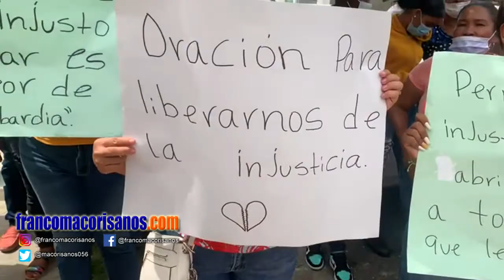Dejan libre seguridad que ultimó un haitiano en un intento de robo en SFM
La jueza de la Oficina de Atención Permanente del Distrito Judicial Duarte, impuso una garantía económica y visita periódica, a un hombre que se desempeña como seguridad en una estación de combustibles en Las Guáranas.

El  señor  Magdaleno Polanco Villar alias Vale de 62 años, tendrá que pagar una garantía económica de RD$8,000.00 pesos, así como también visita periódica los días 25 de cada mes.

Según las declaraciones del abogado de Polanco Villar, apelaran la decisión ya que el mismo se defendió y repeló una agresión cuando intentaron ultimarlo y robar en la estación de combustibles Javier ubicada en  el sector Los Riveras del  referido municipio.

Decenas de comunitarios realizaron un piquete la tarde de hoy, para que Margdaleno fuese puesto en libertad.